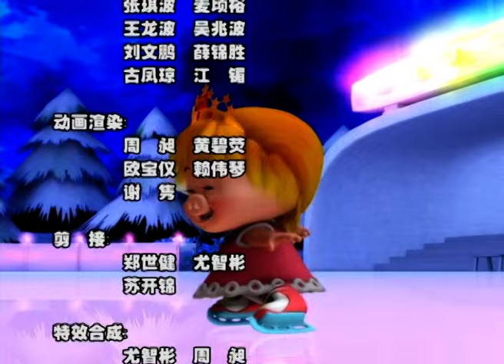【百变猪猪侠】49圣诞礼物(上)丨猪猪侠第4部 GG Bond 4